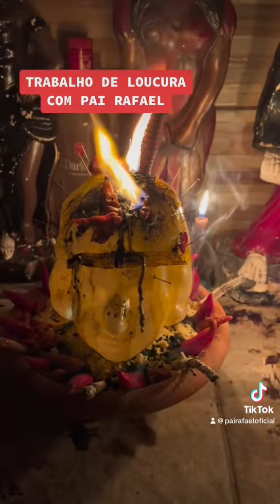TRABALHO FORTE DE LOUCURA COM PAI RAFAEL CONTATO: 021990267412 ou 021993863234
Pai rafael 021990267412